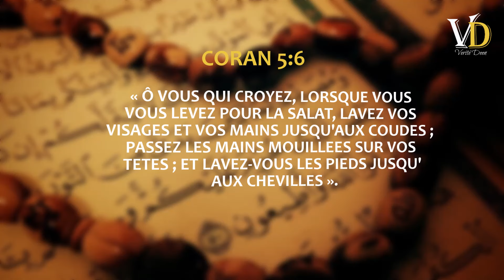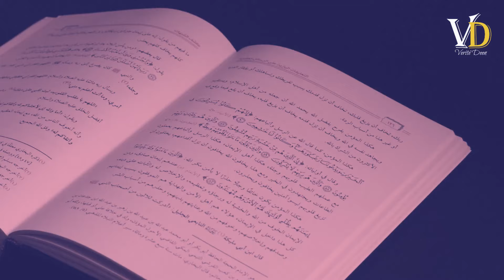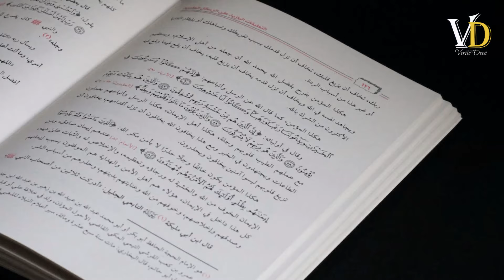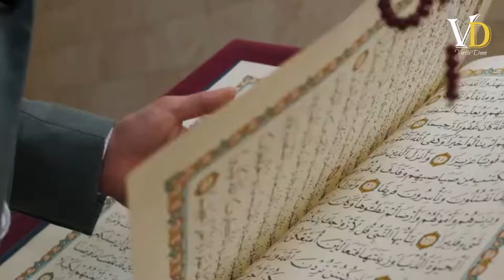⚠Tu ne feras plus ce péché majeur lors des ablutions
Allah dit dans le Coran : « Ô vous qui croyez Lorsque vous vous levez pour la Salat, lavez vos visages et vos mains jusqu'aux coudes ; passez les mains mouillées sur vos têtes ; et lavez-vous les pieds jusqu'aux chevilles » (AL-MA'IDA, verset 6).
Ce noble verset nous oblige à accomplir les ablutions avant la prière et indique quelles parties du corps doivent être lavées ou essuyées pendant les ablutions. Dans cette vidéo nous parlon d'un acte qui constitue un péché majeur lors des ablutions. C’est un péché que beaucoup de gens commettent pendant leurs ablutions par ignorance ou par négligence. C’est un péché majeur a tel point que notre bien-aimé prophète, paix d’Allah sur lui nous a avertis avec insistance afin que nous l’évitions.